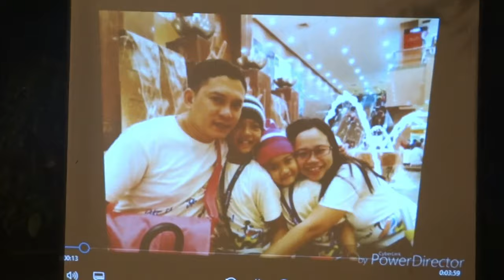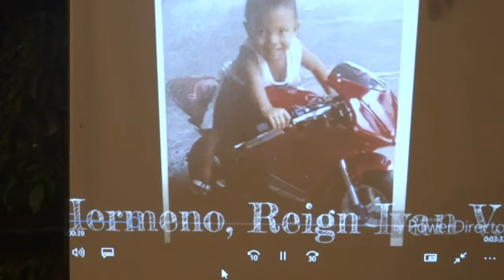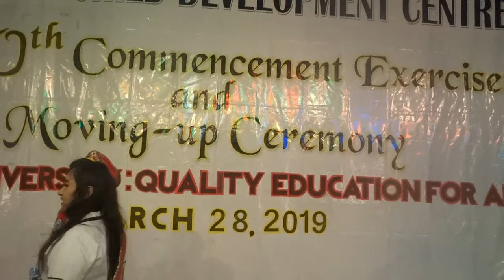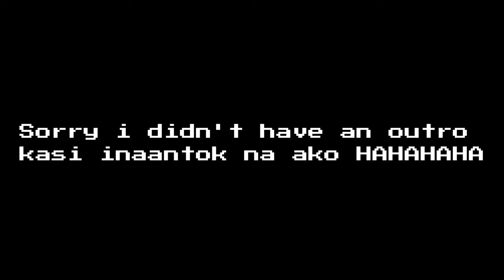MY FIRST VLOG + MOVING UP CEREMONY ✨ SHS NA AKO!!!│Kylajin Calderon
Baka gusto niyo akong ifollow, baka lng naman HAHAHAHAHA 💜